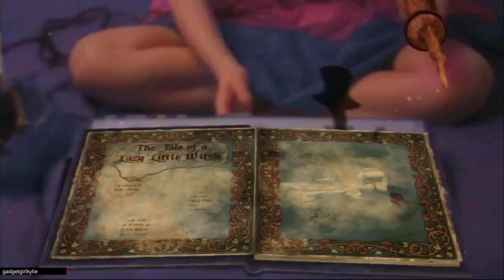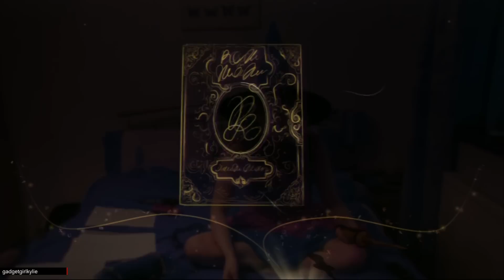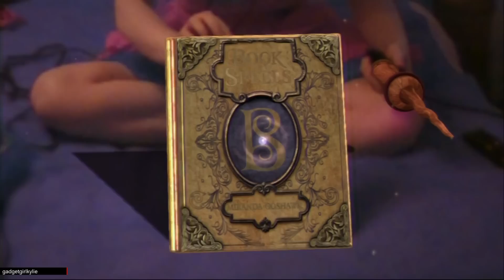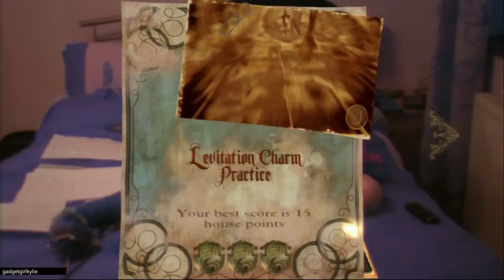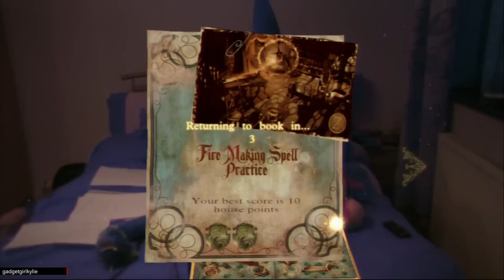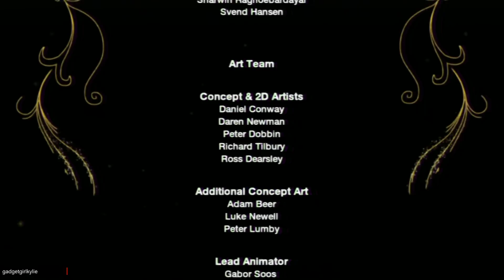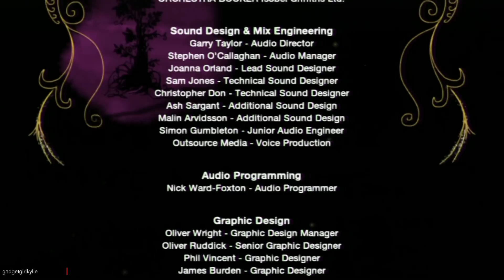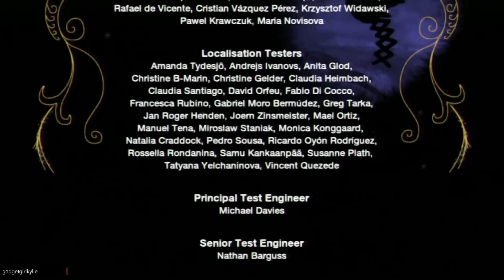Wonderbook Book Of Spells PS3 - 1080P Let's Play Part 11 - Book Of Spells Complete!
You're a Witch Kylie!

Welcome to my Wonderbook Book Of Spells let's play / walkthrough / playthrough / gameplay series. This is a BLIND let's play, which means I am playing the game for the very first time while filming.

This is the final episode of this let's play, I hope you all enjoyed watching as much as I enjoyed playing the game.

The Trophy I was missing was Buried Treasure
Find some treasure buried by the Nifflers in the Gouging Spell practice

This is achieved on Chapter 3 where you have to dig up holes with the 'Defodio' spell. As soon as a rodent plants some money in the soil dig it up by hovering over it and holding down the  button. You have to be quick, alternating between patches as, as soon as all the money is removed you don't get the trophy. You can replay it again if that happens and as soon as you have 20 coins you'll get the trophy.

Once I obtained this trophy I unlocked my Platinum!

Video Features;
The Conundrum Chapter
Collectibles

Spells Learned In This Let's Play:
Wingardium Leviosa
Aguamenti
Alohomora
Lumos
Incendio
Avis
Aparecium
Engorgio
Reducio
Defodio
Reparo
Scourgify
Protego
Accio
Diffindo
Impedimenta
Duro
Expelliarmus
Reducto
Stupefy
Expecto Patronum

Book of Spells (or Wonderbook: Book of Spells) is an augmented reality video game for the PlayStation 3. It was developed by SCE London Studio in conjunction with J. K. Rowling as a companion to the Harry Potter series. It was introduced at the Electronic Entertainment Expo in June 2012 and is the first release for the Wonderbook. It is based on Book of Spells, a fictional book by Miranda Goshawk released about 200 years from the event date.

Recorded using a Aver Media Game Capture HD 2 Device
Commentary recorded using a SADES Stereo headset SA-708